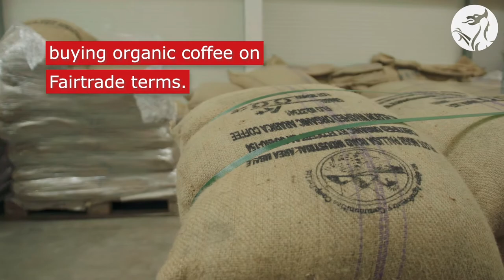Jenipher’s Coffee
The Coffee 2020 project is a partnership between Fair Dos Fair Trade shop in Cardiff, Ferrari’s Coffee Roasters of Pontyclun, the Wales Co-op Centre and a Ugandan Coffee Co-operative MEACCE.